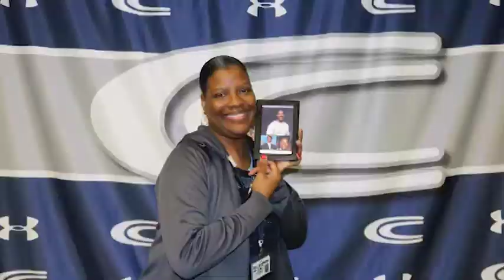CCN-TV Morning Show: Friday, September 13th, 2019